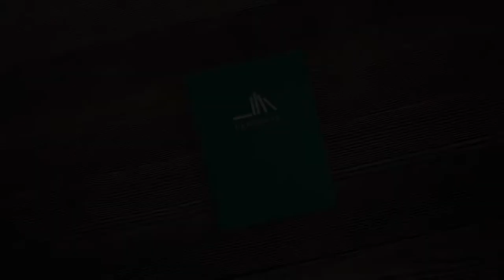Caring for Words in a Culture of Lies, by Marilyn McEntyre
The second edition of Caring for Words in a Culture of Lies is now available as an audiobook!

With the pervasiveness of vitriol and dishonesty today, language needs to be revived and restored. In Caring for Words in a Culture of Lies, Marilyn McEntyre exposes the commercial and political forces that affect public discourse in American culture and counters with 12 constructive “strategies of stewardship” - such as challenging lies (including widely tolerated forms of deception and spin), fostering the art of conversation, and encouraging playfulness and prayerfulness in writing and speaking.

The second edition of this timely and timeless book includes updated cultural references and questions for reflection and discussion at the end, allowing a new generation of listeners to apply McEntyre’s wisdom in a world that struggles with truth and graceful language more than ever before.